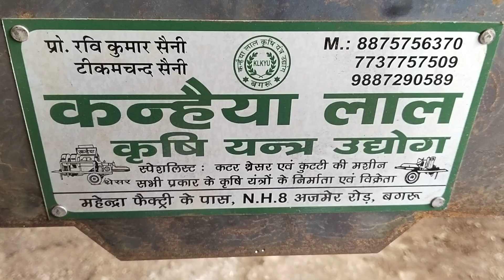कुतर मशीन सबसे हेवी मशीन। कुट्टी काटने की मशीन